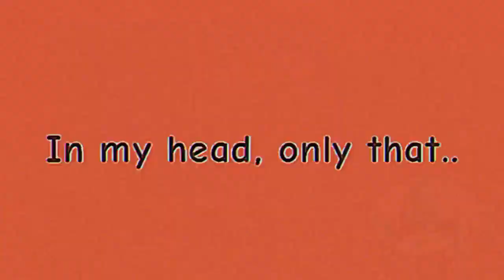ENKO GIRL ANIMATION MEME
Im okey
Yea !